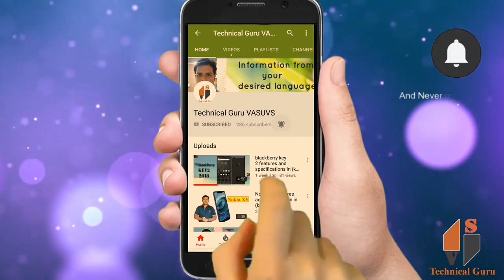Xiaomi Mi A2 (Mi 6X) features and specifications